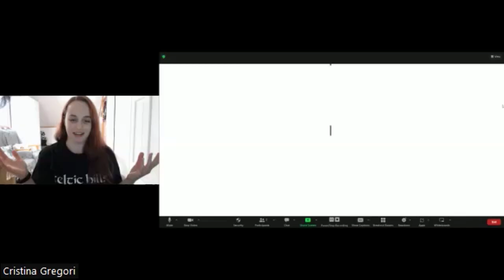Metal Pizza #11: Gabriele Pala (Goldenseed)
In this episode of Metal Pizza guest Gabriele Pala from Goldenseed. Among the topics covered, in addition to music, there was talk of drinks, series and pizza.

To know the next guests follow Metal Pizza on Instagram and FaceBook!

Who do you want to be interviewed by Metal Pizza?